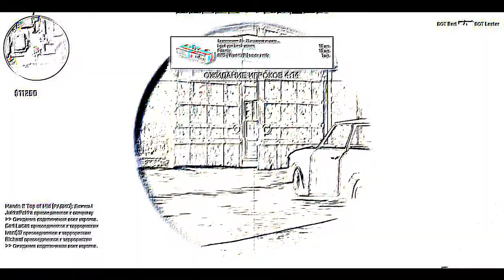CS:GO Fragmovie [HD]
cs go,
cs go case opening,
cs 1.6,
cs go tips,
cs go case opening knife,
cs go hacks,
в cs go шалим,
в cs go тащим,
кейсы в cs go,
контракты в cs go,
играем в cs go,
нож в cs go,
крафты в cs go,
прятки в cs go,
тащим в кс го,
и cs go поняша кейс,
html и css,
cs контрактов обмена go,
обмена cs контракта go,
ключ к cs go,
трейлер к cs go,
как подключиться к серверу css,
cs монтажик 16,
cs мясник,
cs мультик,
cs нарезка go,
go cs нарезочка,
вещей go cs накрутка,
go контракты cs обмена,
контракт go cs обмена,
cs приколы,
патруль cs go,
cs go приколы,
cs go прятки,
cs go прицел,
cs go пиратка,
прогнозы cs go,
патруль в cs go,
cs 1.6 приколы,
g csf,
girls g cs go,
сектор г цска,
kassem g csi,
young g csak téged,
young g csak,
cs русский мясник,
b&h cs go,
cs go b&h,
klasky csupo g major,
h&m csr,
cs go h,
hyundai h-csk694,
hyundai h-csa503,
hyundai h-csx10a,
hyundai h-csk502,
m.e.h cscs,
cs source,
cs 0.1,
cs 0.9,
cs 0.7,
cs 0.8,
cs 0.5,
cs 0.4,
yamaha cs01,
bll phao cs 01,
week 0 cs50,
cs 1.6,
cs 1.6 pro players,
cs 1.6 tricks,
cs 1.6 wallhack,
cs 1.6 frag movie,
cs 1.6 aimbot,
cs 1.6 download,
cs 1.6 cfg,
cs 1.6 cheats,
cs 1.5,
1 cs go,
1 css школьник,
1 cs go нарезка,
silver 1 cs go,
thanatos 1 cso,
janus 1 cso,
dust 1 cs go,
sv_cheats 1 cs go,
sv_cheats 1 cs 1.6,
week 1 cs50,
cs 2015,
cs 2014,
cs 2.0,
cs2,
cs2d,
cs 201,
cs 2.6,
cs 2014 final,
cs 2.0 gameplay,
cs 2013,
2 cs go,
2 cs go knives in a row,
victoria 2 csa,
dust2 cs go,
mirage 2 csgo,
silver 2 csgo,
dota 2 cs go,
de_dust2 cs go,
preview 2 csupo,
smokes dust 2 csgo,
cs3,
cs300,
cs 300 takeoff,
cs 301,
cs 345,
cs 304,
cs 345 corset,
cs 3d,
cs 336,
cs 3.0,
3 cse,
3 cslr,
arma 3 cse,
janus 3 cso,
nerd 3 cs go,
salomon speedcross 3 cs,
arma 3 csat,
skull 3 cso,
surf 3 csgo,
men's speedcross 3 cs,
cs 400,
cs 411,
cs 426,
cs 426 short,
cs 426 corset,
cs4,
cs 411 corset,
cs418 mp1,
cs402,
cs401,
4 cs go ace,
battlefield 4 cs5,
battlefield 4 cs-lr4,
deluxe 4 cs go,
battlefield 4 cs5 unlock,
skull 4 cso,
silver 4 cs go,
expression web 4 css,
battlefield 4 cs5 montage,
janus 4 cso,
cs50,
cs5,
cs 506,
cs 5.5,
cs 501,
cs5 tutorial,
cs 5.5 master collection serial number,
cs502,
cs 590,
cs504,
5 cs go mac,
5 c's of credit,
5 cs go overwatch -,
5 c's of survival,
5 cs go knives in a row,
gta 5 csg,
html5 css,
top 5 cs go,
skull 5 cso,
mahler 5 cso,
cs 61b,
cs6,
cs61a,
cs 61b lecture,
cs61c,
cs6 tutorial,
cs601,
cs 614,
cs 69 pickups,
cs 604,
6 cs song,
6cs nursing,
6 cs go overwatch -,
6 stars,
iphone 6 case,
janus 6 cso,
iphone 6 csg,
spigen iphone 6 c's,
skull 6 cso,
tekken 6 cso,
cs 75,
cs 70,
cs700,
cs7,
cs 777,
cs 747,
cs 76,
cs 702,
cs 767,
cs 707,
7 c's of communication,
7 cs go - overwatch,
7 c's of history,
thanatos 7 cso,
janus 7 cso,
mag 7 cs go,
a vilag 7 csodaja,
iphone 7 csg,
contact form 7 css,
squarespace 7 css,
cs 80,
cs 80 yamaha,
cs 8100,
cs8,
cs 80v,
cs 80 vangelis,
cs 800,
cs 80 vst,
cs-80v2,
cs-8040hd,
8 cs go - overwatch,
run 8 csx a line,
windows 8 csupo,
balrog 8 cso,
adobe photoshop 8 cs,
run 8 csx,
windows 8 cs 1.6,
janus 8 cso,
windows 8 cs go,
cs9,
cs918,
cs 90,
cs 9 sign off,
cs 9300,
cs97si stanford,
cs 97si,
cs9g,
cs 9000,
cs9 epic,
9 cs go open case,
tec 9 cs go,
janus 9 cso,
skull 9 cso,
thanatos 9 cso,
bug skull 9 cso,
the tec 9 csgo,
day 9 cs go,
janus 9 cso gameplay,
21 9 cs go,
cs101,
cs106a,
cs100,
cs107,
cs106b,
cs 106,
cs 10 midterm projects,
cs 108,
cs 105,
cs106x,
10 cs go commands,
top 10 cs go,
top 10 cs,
top 10 cs 1.6,
top 10 cs players,
mac 10 cs go,
windows 10 cs go,
top 10 cs maps,
top 10 cs games,
top 10 csi episodes